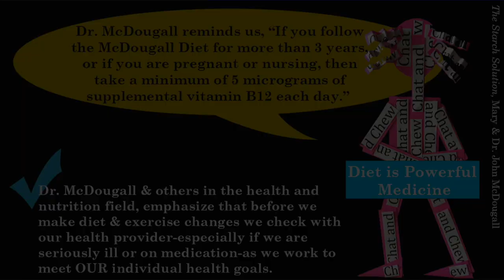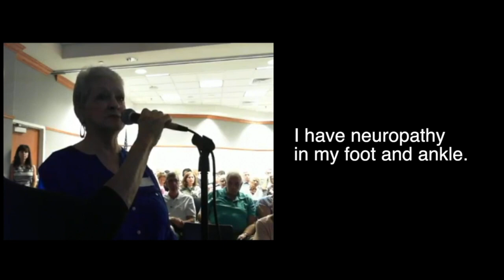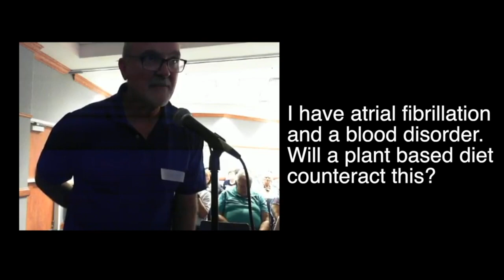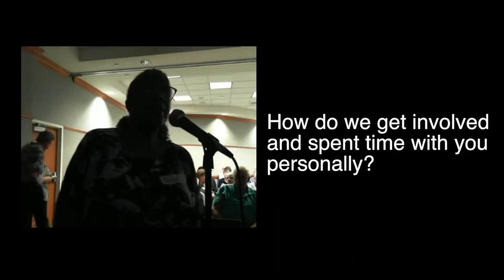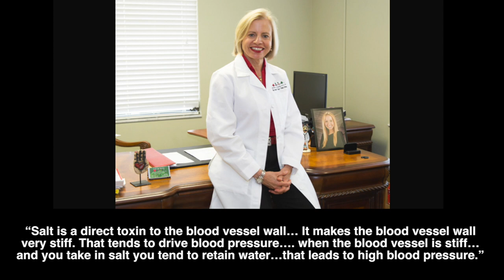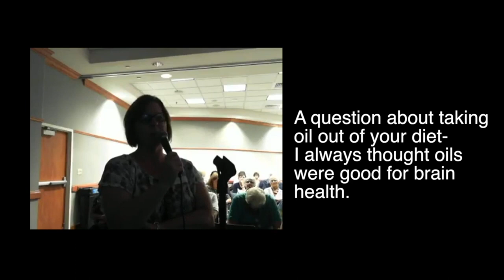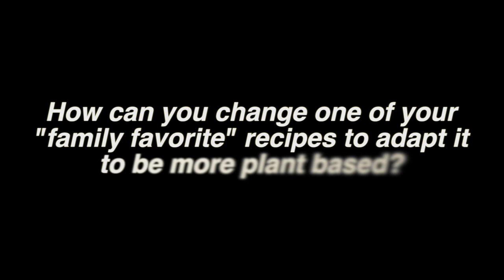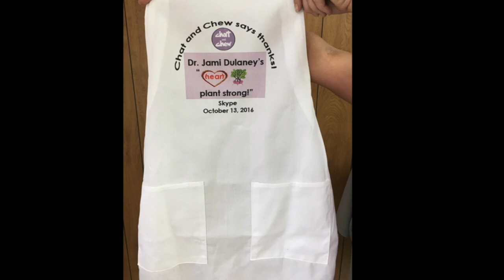Live Stream Skype with Dr Jamie Dulaney and Addie Dulaney - Majnaric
• Meet Dr. Dulaney’s Daughter Addie who also Skyped with us.

You can take the same nutrition courses that Dr. Dulaney took from eCornell in plant-based nutrition. Several of our members have completed the certification too.  The experience is all done on line-very informative.

Turmeric
Turmeric helps with pain said Dr. Dulaney & also with cancer, states Dr. Michael Greger. (Skype speaker 3.2.18) See Greger’s list of videos on the power of turmeric

Protein
How much Protein Should We Eat? Dr. Garth Davis (Skype speaker 1.12.18) adds to what Dr. Dulaney said. 4:06 min

Rheumatoid arthritis
Dr. McDougall (Skype speaker 3x since 2014) agrees with Dr. Dulaney- RA patients respond quickly with diet change. 2:50 min

Salt and high blood pressure
“The Evidence That Salt Raises Blood Pressure” Dr. Greger explains (Skype speaker 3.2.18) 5:36 mintues

Alcohol and breast cancer
Dr. Dulaney stated that there are links between cancer & alcohol.  Dr. Greger details the research 4:28 min

Removing oil from diet….Why?
Dr. Caldwell Esselstyn, Cleveland Clinic & featured doctor in” Forks Over Knives” #1 Documentary film. Dr. Essesltyn is a leader in the field of research for heart disease & diet. (Wife Ann & Daughter Jane Esselstyn Skype Speakers-3.16) (3:59 minutes)